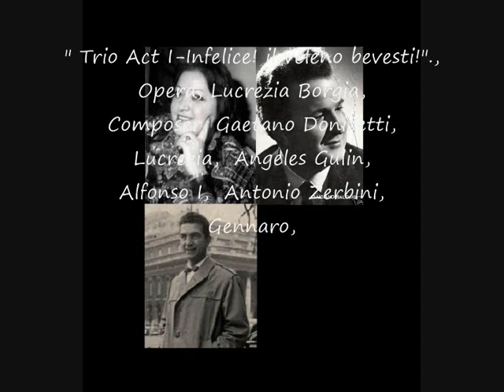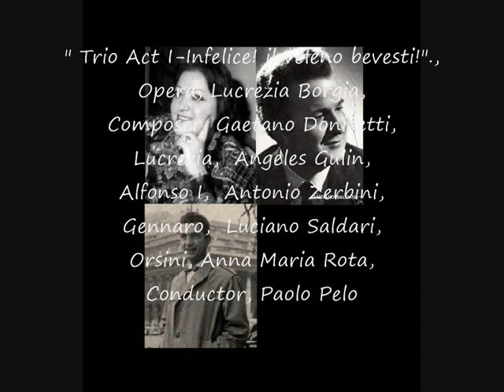Angeles Gulin, Luciano Saldari, Antonio Zerbini-" Trio Act I-Infelice! il veleno bevesti!"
" Trio Act I-Infelice! il veleno bevesti!".,
Opera, Lucrezia Borgia,
Composer, Gaetano Donizetti,
Lucrezia,  Angeles Gulin,
Alfonso I,  Antonio Zerbini,
Gennaro,  Luciano Saldari,
Orsini, Anna Maria Rota,
Conductor, Paolo Peloso,
Genova, 1972.